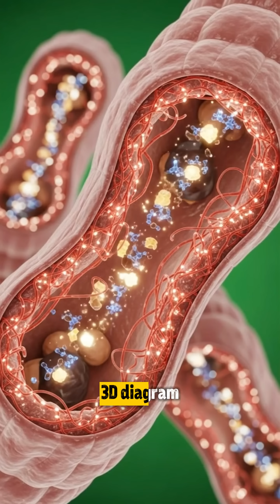What Happens Inside Your Body When You Eat Chocolate